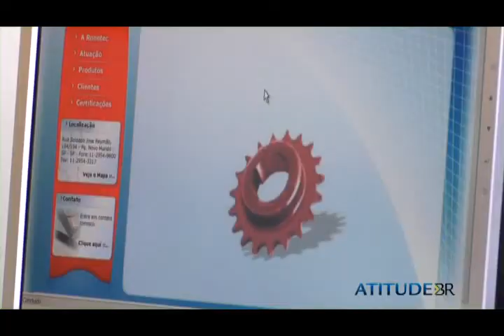15- Fornecer para uma grande empresa 2/4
Para uma PME, é possível fornecer para uma grande empresa sem criar uma dependência e sem atrapalhar o andamento de sua produção?
Cases: Neopack Materiais Promocionais e Ronetec Usinagem